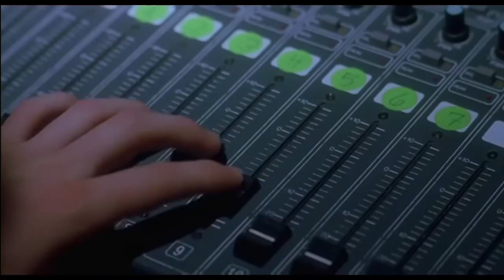LA PROMESA DE LOS 3.333 SUBS - mejores momentos POKEMON FIRERED!!! ep. 3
Este video fue editado por el queridísimo BeaR.
Recopilación de los mejores momentos del tercer capítulo de JUGUEMOS POKEMON FIRERED
(_____)0